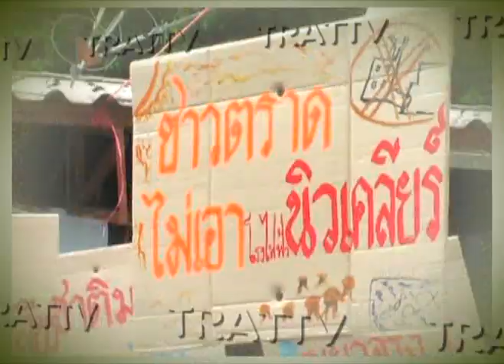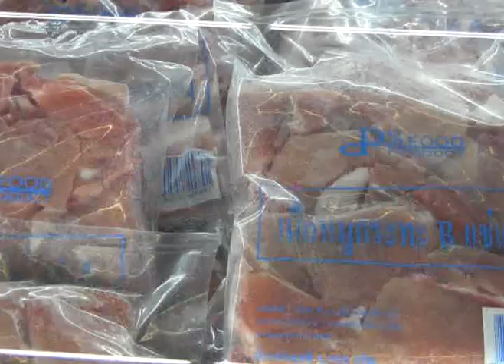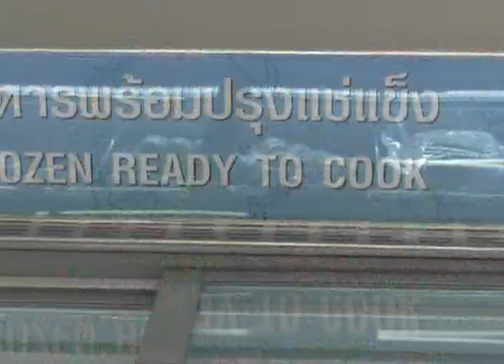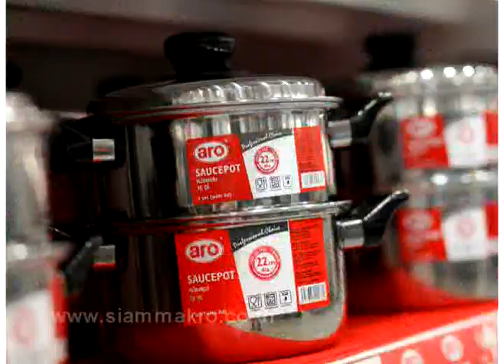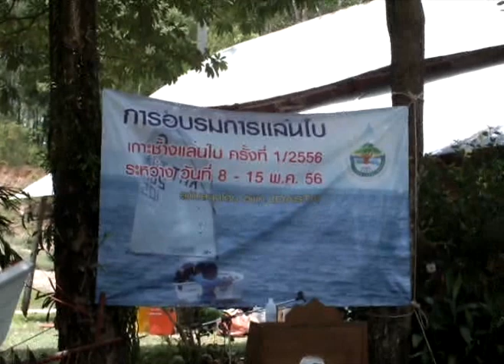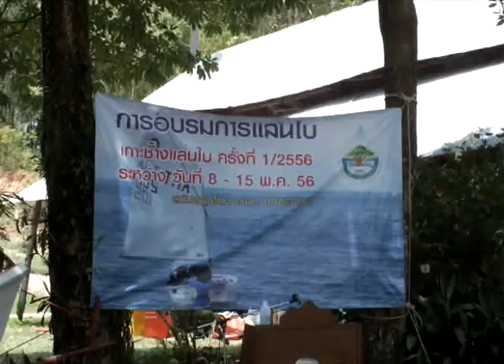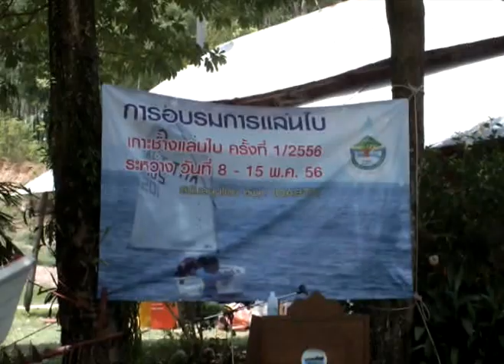ตราดทีวี:ข่าววันที่ 16 พฤษภาคม 2556